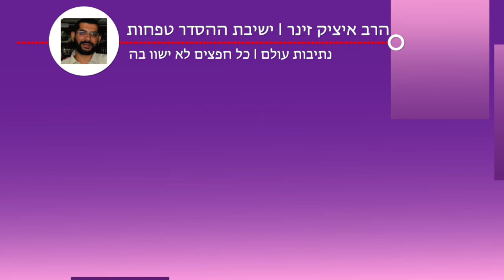הרב איציק זינר - נתיבות עולם | כל חפצים לא ישוו בה